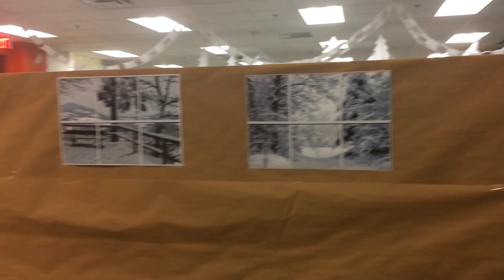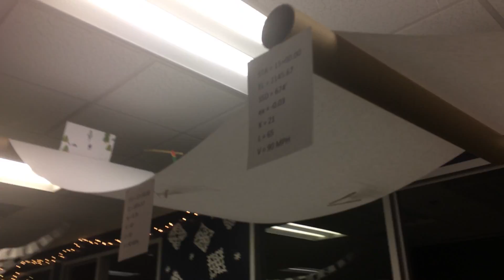Civil Group Christmas Decorations 2016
Award winning Christmas decorations!  We won bragging rights and a  trophy.